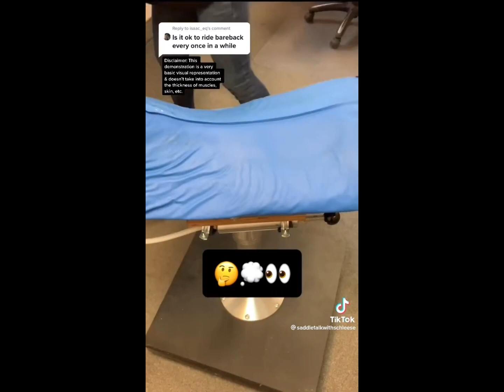Bareback riding TikTok Compilation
Credits after each TikTok